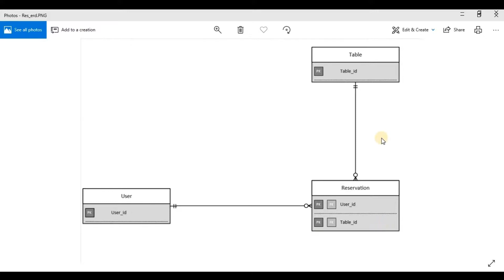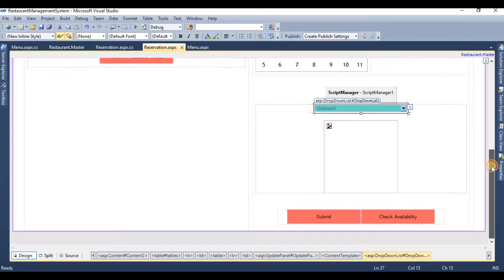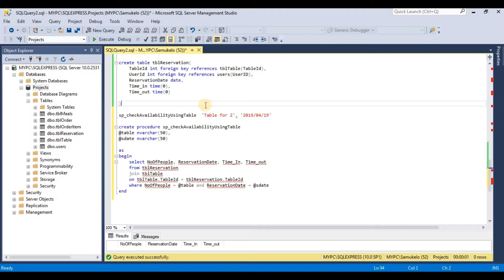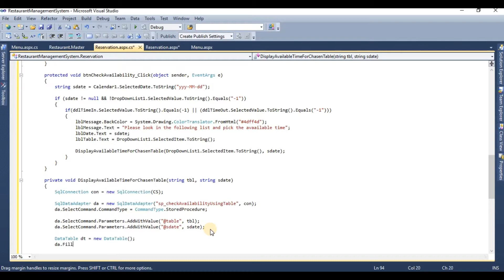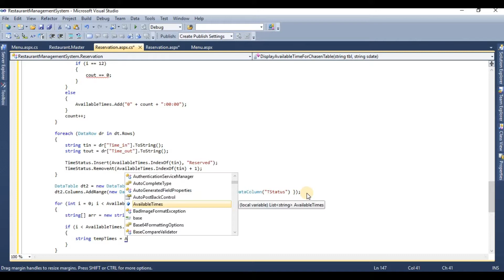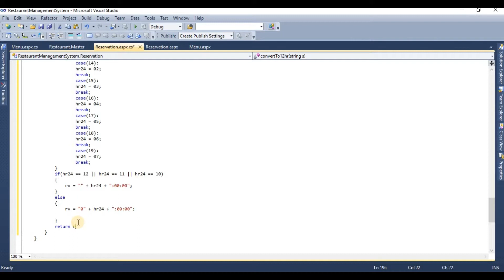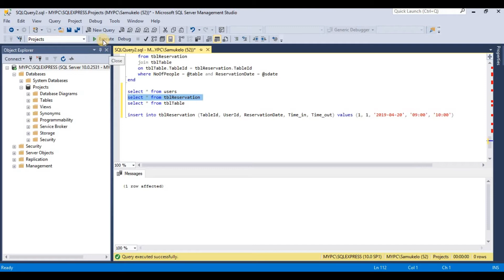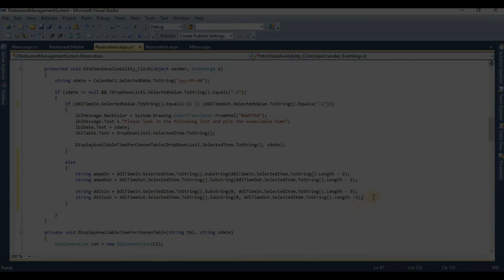Restaurant - Table Reservation (part 3) SQL ASP.NET c#